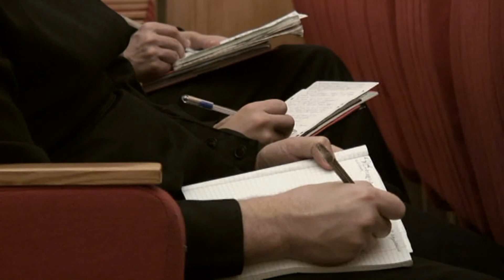Проблемы экологии. Природа чудес в мире (МДА, 2011.03.29) — Осипов А.И.